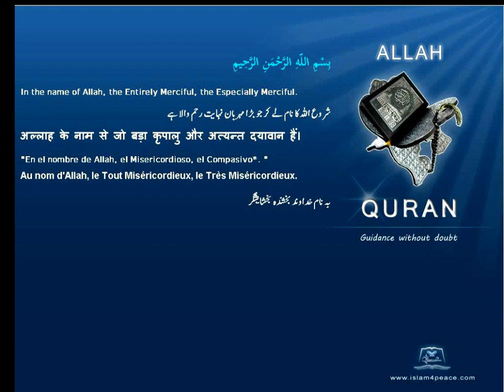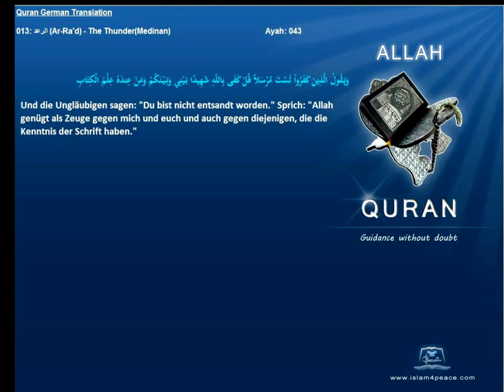Quran German Only 013 الرعد Ar Ra'd The ThunderMedinan Islam4peace com